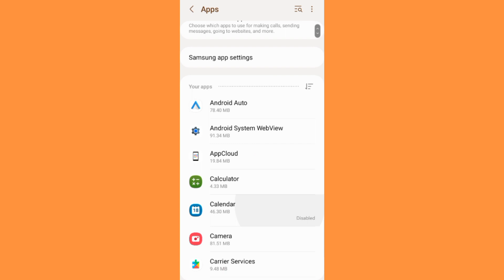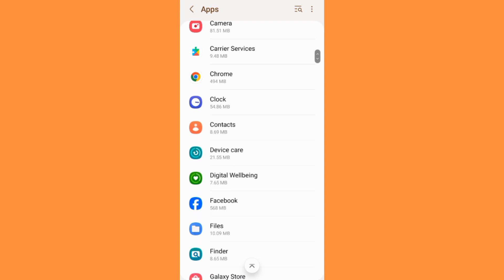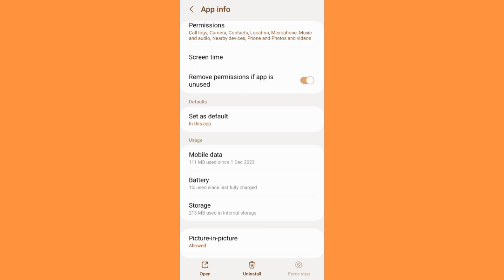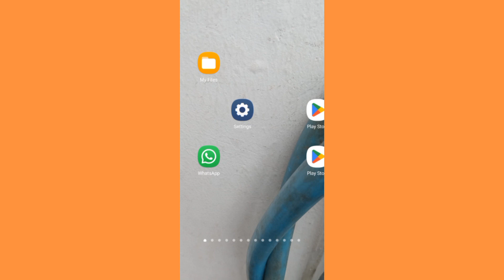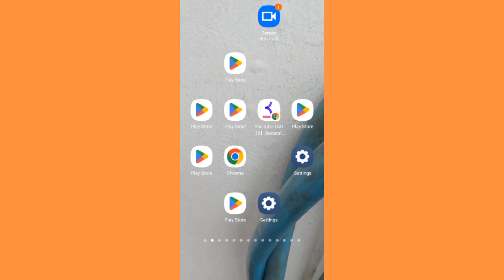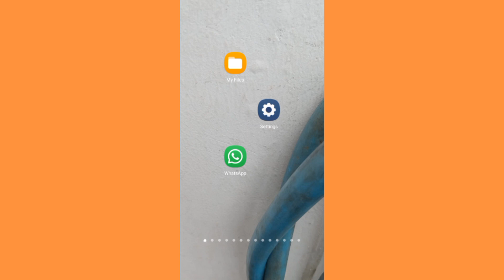The correct way to update WhatsApp 2024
The correct WhatsApp update in 2024 is the right way for you to get lots of new features when updating the WhatsApp application. The method is easy, just click force stop and delete the WhatsApp application cache or memory and don't forget to update.